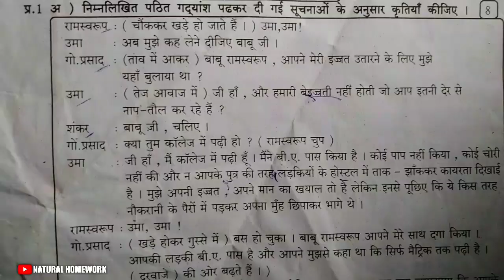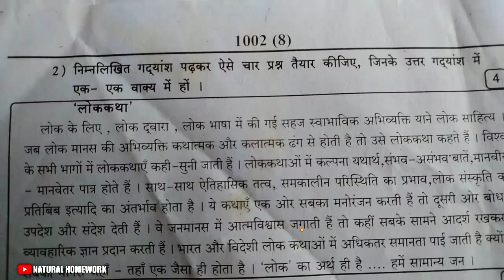प्रथम सत्र परीक्षा इयत्ता दहावी विषय हिंदी सराव प्रश्नपत्रिका 2022 Pratham Satra Pariksha hindi